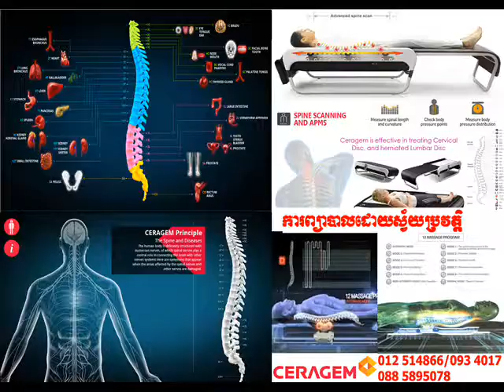រលាកក្រពះ​, រលាកពោះវៀន,ស្ពឹកដៃ ស្ពឹកជើង, លើសឈាម, ឈឺសន្លាក់, ដេកម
(ប្រើដោយមិនគិតថ្លៃ) សំរាប់ពត៍មានបន្ថែមសូមទាក់ផ្ទាល់មកលេខ H/P 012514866 / 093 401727 / 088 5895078

+ សមត្ថភាពព្យាលជំងឺរបស់ម៉ាស៊ីន ព្យាបាល សេរ៉ាជេម  មាន ដូចខាងក្រោម
ឈឺក្បាល Headache , ប្រពន្ធ័សសៃប្រសាទ Oversensitive nerves, ដេកមិនលក់ Insomnia, តឹងច្រមុះ stuffy nose, លើសឈាម Hight blood pressure, ឈឺមួយចំហៀងខ្លួន Migraine,បាត់កាចងចាំ Nervouse Breakdown, ភ្លេចច្រើន Forgetfulness,
ខ្សោយប្រពន្ធ័ការពាររាង្គកាយ Low tolerance,រមាស់ Rash,បន្ទាលត្រអាក Hives,បញ្ហាក្រលៀន(តម្រងនោម) Kidney problems, ដំណើរសរសៃរឡើងរឹង Arteriosclerosis,ហើមរលាក Pyelitis, បូស Abscess of the skin (boils), រោគសន្លាក់ឆ្អឹង Rheumatism,,ភើ Disconfort from the stomach gas, ខ្វះជីជាតិ Infertility, ទល់លាមក Constipation, រលាកពោះវៀនធំ Colitis,រាកមួល Dysentery,រាក Diarrhea,ខ្លនលូន Enterorhexis and Hernia,
ជំងឺនោមទាស់ Urinary tract infection,រោគស្រ្តី Severe menstrual cramps, រដូវមិនទៀង  Imegular menstruation,បែកញើសពេលយប់ Night sweats,ស្ពឹក lethargy,រលូតកូន Miscarriage,  ឈឺជង្គង់ Knee pain, ជាប់ឆ្អឹងត្រគៀក Neuralgia of the hipbone,ជម្ងឺចុកចង្កេះ Lumbago, ពិបាកនោម Difficult and painfull unination or frequent Urination,ខ្សោយកំលាំងជើង Poor leg circulation,ឈឺកជើង Swollen ankles,ទន់ជើង Weakness in the legs, ត្រជាក់បាតជើង , Cold feet ,ឆ្អឹងខ្នង Curvature of the apine,ឬសដូងបាត Hemorrholtds,រមាស់ Itchiness,ឈឺឆ្អឹងគូទ Tailbone disconfort,